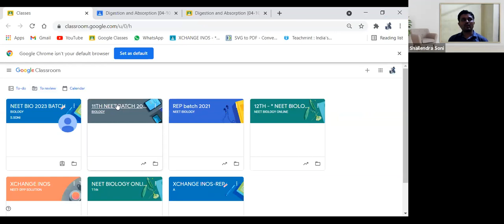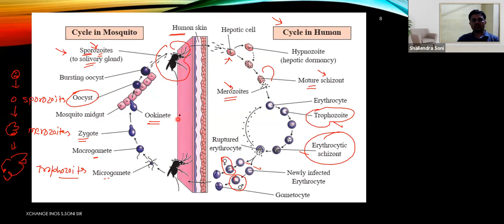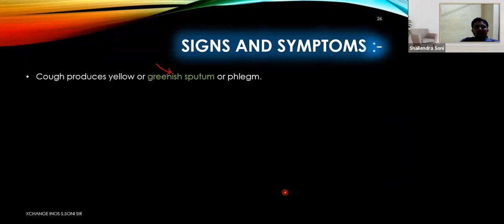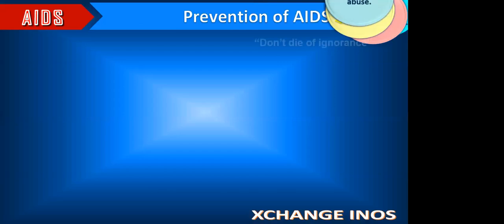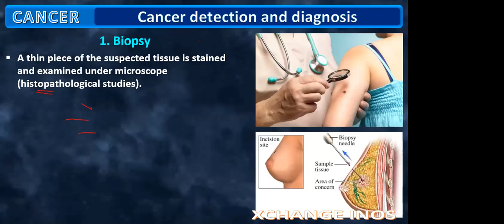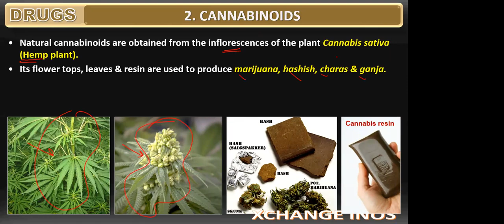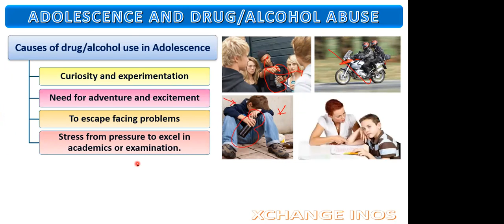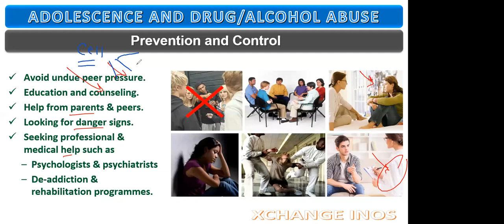HUMAN HEALTH AND DISEASE L10 | CLASS12| NEET BIOLOGY | XCHANGE INOS | S.SONI SIR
8.1 Common Diseases in
Humans
8.2 Immunity
8.3 AIDS
8.4 Cancer
8.5 Drugs and Alcohol Abuse